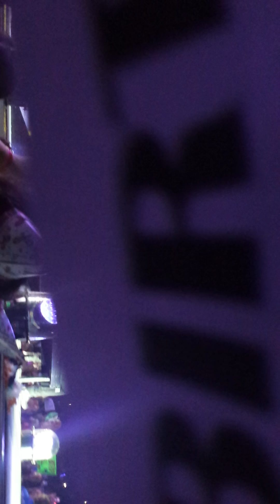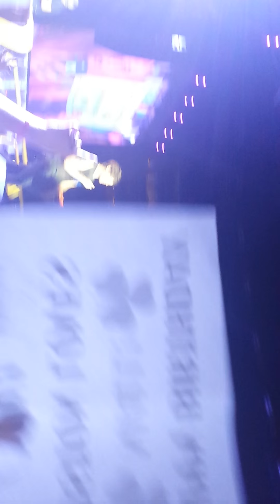One direction concert gillette Stadium 2015(20)